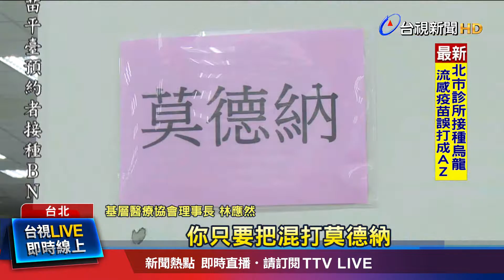搶6hr內登記當混打族 民眾:混打效力比較好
今天(11/20)是混打開放首日，不少台北民眾，一大早就到注射站排隊，期待接種第二劑疫苗。有民眾開心表示，等混打等了好久，終於等到開放，不太擔心副作用的問題，只希望能提高疫苗保護效力。而這一期，來不及預約混打的民眾，也不要太失望，指揮中心表示，接下來每一期疫苗預約，都會開放混打。